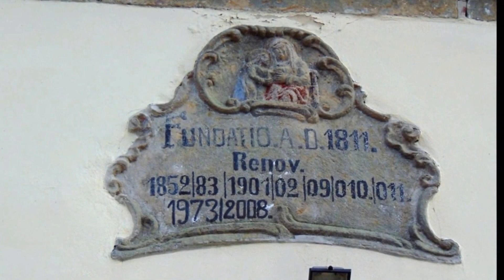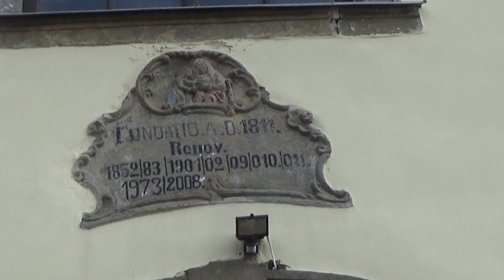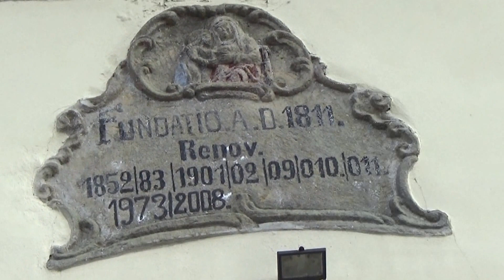Kościół pw. Świętej Anny w Boboszowie 28 marca 2016 rok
Boboszów wieś w gminie Międzylesie w powiecie kłodzkim na Dolnym Śląsku. Kościół p.w. św. Anny barokowy, obecny wzniesiony w pierwszej połowie XVIII wieku. Remontowany w 1811 i 1911 roku. Restaurowany w 1976 roku, murowany jednonawowy z bocznymi kaplicami w formie nisz, półkoliste prezbiterium, wieża od zachodu, nakryta cebulastym hełmem. Wnętrze z kolebkowym sklepieniem z lunetami. Zakrystia od północy i kruchta od południa.        Nakryty dachami dwuspadowymi. Zachował się ołtarz drewniany barokowy z drugiej połowy XVIII wieku. Kościół wpisany do Instytutu Dziedzictwa.